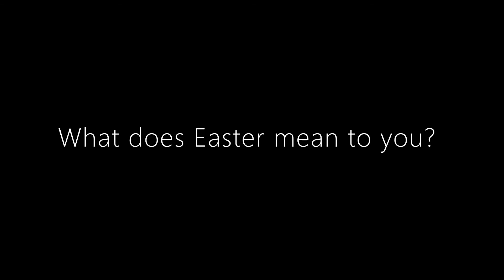What Does Easter Mean To You?